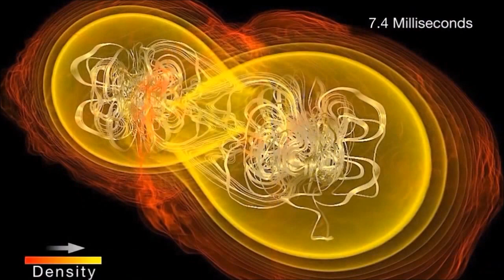La collision la plus colossale de l'Univers accouche d'un trou noir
Cette animation montrant comment un trou noir se forme à partir de la collision de deux étoiles à neutrons.